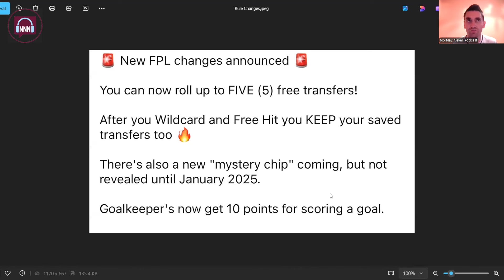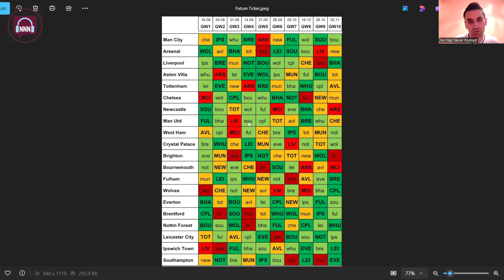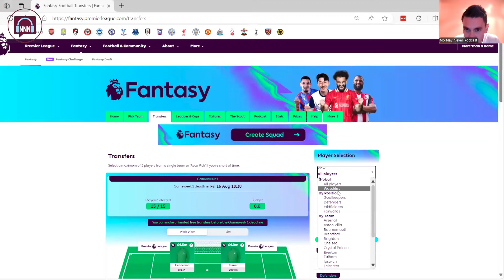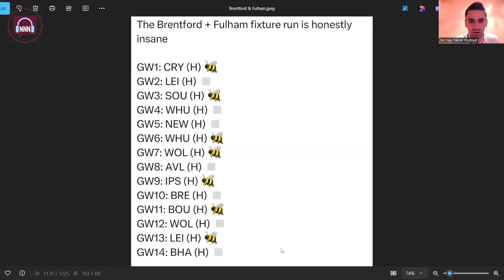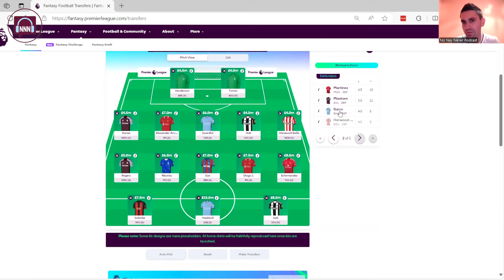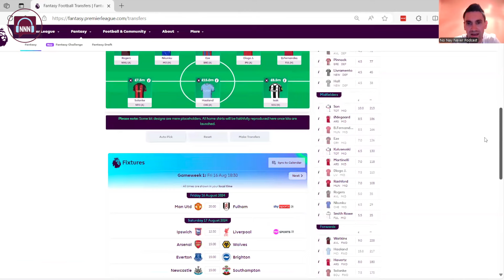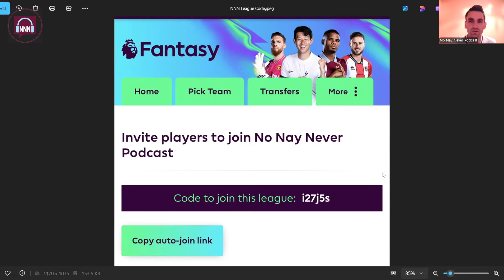The NNH FPL League 2024-2025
Resident FPL expert, Adam Dennett, gives you all the lowdown on the upcoming FPL season, with an update on rule changes and strategy tweaks.

Code: i27j5s

This Podcast has been created and uploaded by the No Nay Never Podcast. The views in this Podcast are not necessarily the views of talkSPORT.